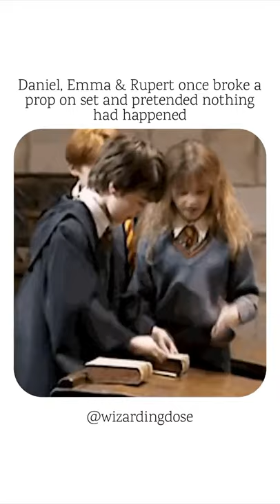Behind the sence 😄😄 Emma Daniel Rupert broke the book on set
harry Potter franchise
Harry Potter return to Hogwarts edit short
Harry Potter edits
the wizarding world
Harry Potter
Hermione Granger
Ron weasely
nevil longbottom
Ginny weasely
luna lovegood
Draco malfoy
all Hogwarts members
Emma Watson
Daniel Radcliffe
beauty and the beast
guns akimbo
perks of being a wallflower
rupert Grint
Tom Felton
Evanna lynch
bonnie Wright
warner bros
the golden trio
HarryPotter and the sorcerer stone
HarryPotter and the secret of chamber
HarryPotter and the prisoner of azkaban
Harry Potter and the goblet of fire
HarryPotter and the order of phonixe
HarryPotter and the half blood prince
HarryPotter and the deathly hallows part 1
HarryPotter and the deathly hallows part 2
please comment down your favorite celebrity next short your opinion